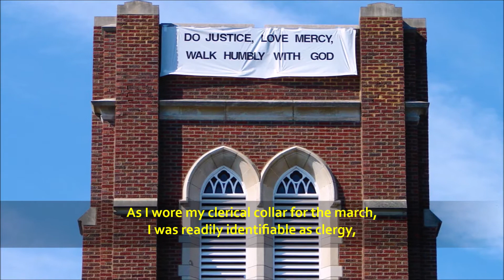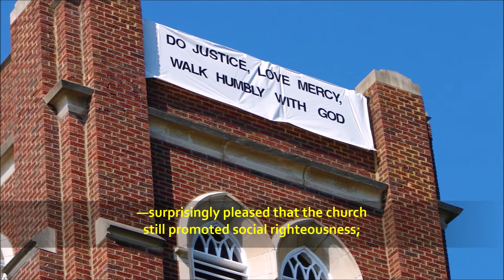Black Lives Matter